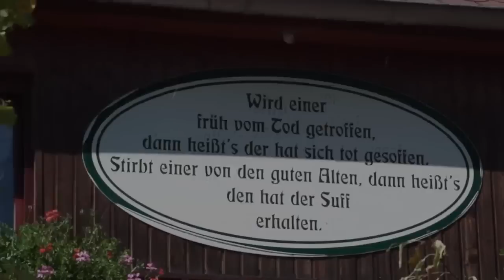2013 Impressionen Kummersdorfer Krug